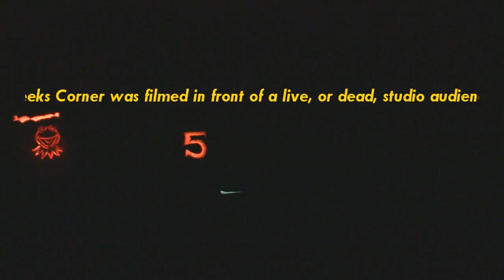Geeks Corner - Ghost Hunting Edition - Episode #57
Welcome to the Halloween Edition of Geeks Corner! This very special and wacky episode includes Ghost Hunting, Ghost Stories, and Dude Check Out My Site Dot Com of course!

This episode also finds Mr. DAPs and Johnny 5 in costume as Indiana Jones and Batman... or was that Tinker Bell? I'm not sure.

Hope you enjoy episode 105 of Geeks Corner!